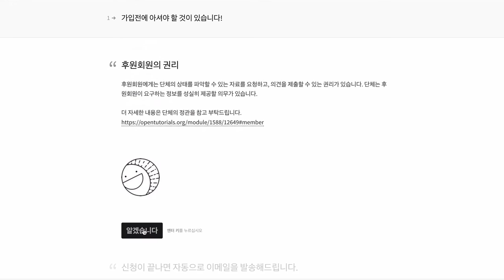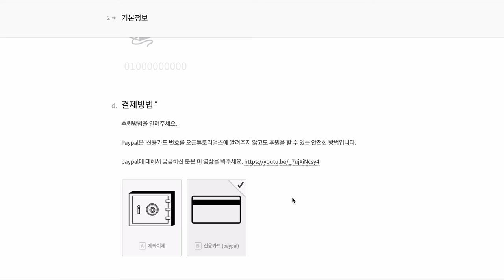겁나 빠른 웹 레시피 - 타입폼 수업 미리보기